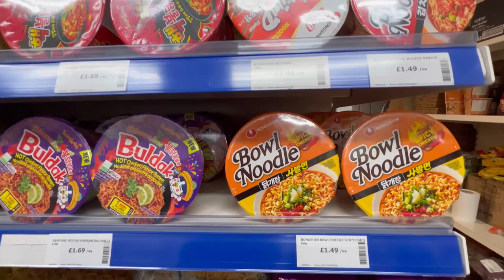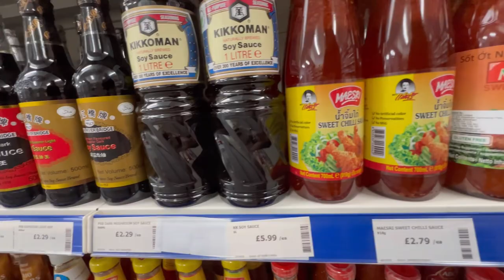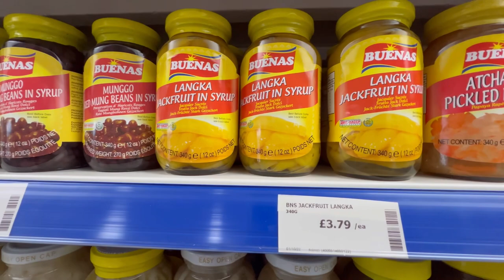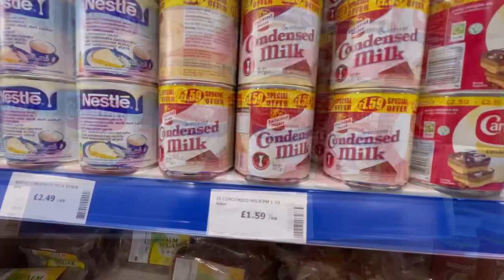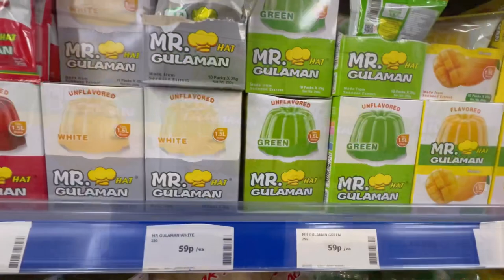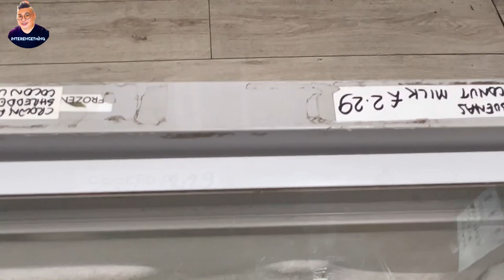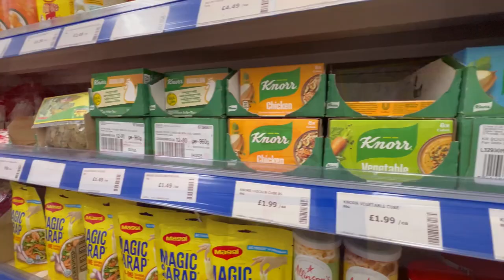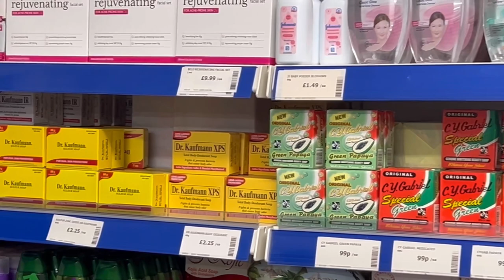JUST CHECKING!MIAH’s ORIENTAL FOOD@WILLESDEN GREEN🇬🇧08/04/24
Just checking whats in store here at Miah’s Oriental Food Oriental Store Willesden Green UK. 🇬🇧
 Used:
📸Apple Iphone 13 Pro action mode/4k
📲Inshot app-video editor